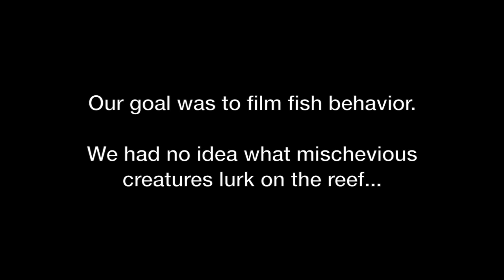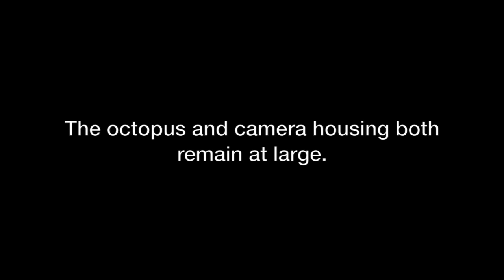Reef octopus opens and steals my GoPro camera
A curious octopus got in the way of a science experiment on a coral reef in Curacao. While the divers were away, the octopus opened the camera housing and  stole the latch. Watch what happens!

Filmed by two scientists from the Scripps Institution of Oceanography at UC San Diego.